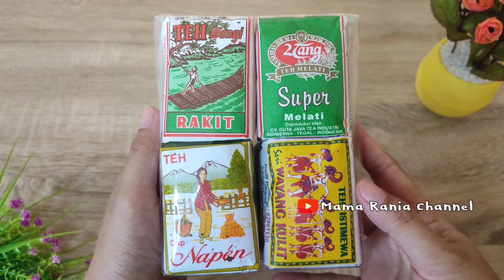AUTO LARIS! ES TEH SOLO VIRAL PASAR GEDE | IDE JUALAN MINUMAN VIRAL 2023 | USAHA GAK KENAL MUSIM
USAHA GAK KENAL MUSIM! ES TEH SOLO VIRAL PASAR GEDE | IDE JUALAN MINUMAN VIRAL 2023

ide jualan es teh solo jadi minuman viral yg banyak digemari semua masyarakat indonesia karena karakter tehnya yg khas.yuk simak video resepnya

es teh solo pasar gede (teh wasgitel)
by mama rania channel
- 20gr teh solo dimix ( teh napen, teh 2 tang, teh wayang kulit, teh rakit wangi)
- gula pasir 250gr sesuaikan selera
- air panas 1,5liter

step cara memasaknya dan hitungan modal simak videonya jgn di skip ya..

alat dan bahan minuman aku beli disini ..klik link produknya ya🫰